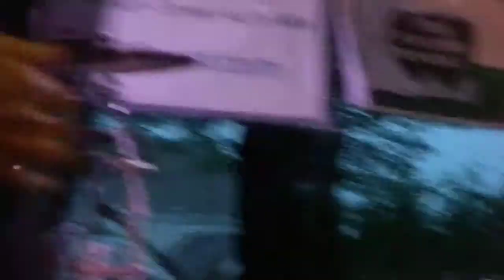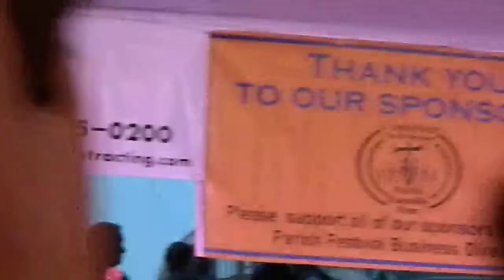Large Flowerheads (Penny Lane) - St. Joseph The Worker Festival - June 14, 2014